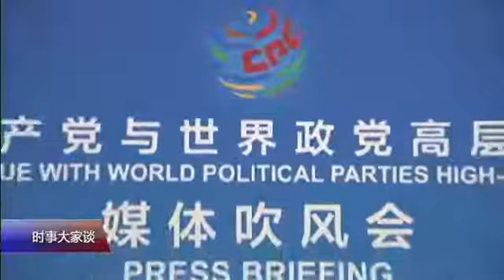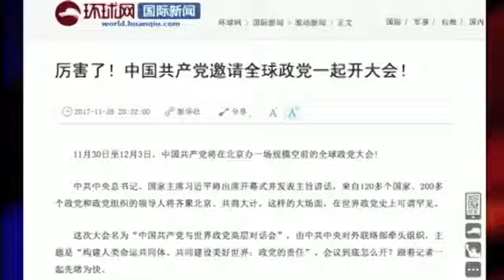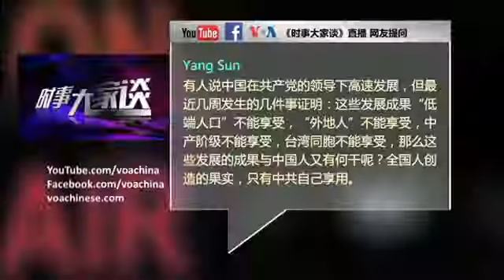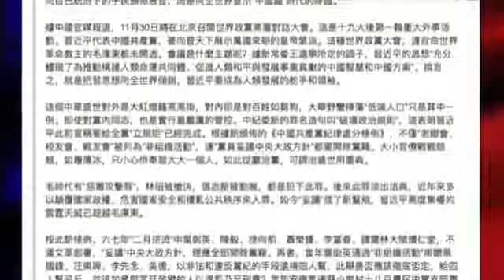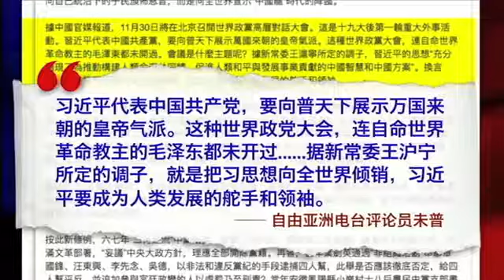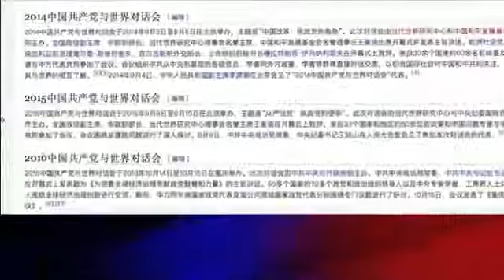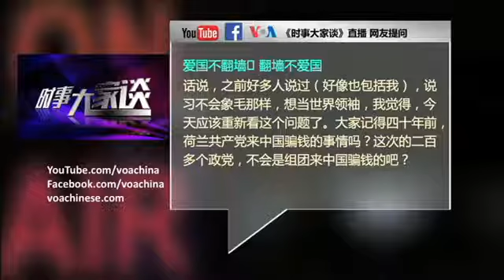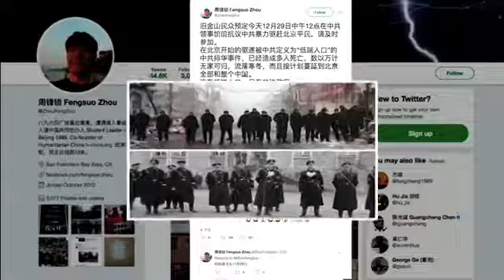北京世界政党大会: “万民退下”“万邦来朝”？